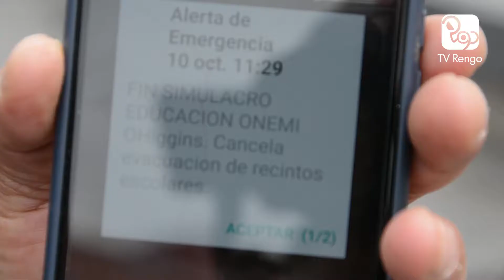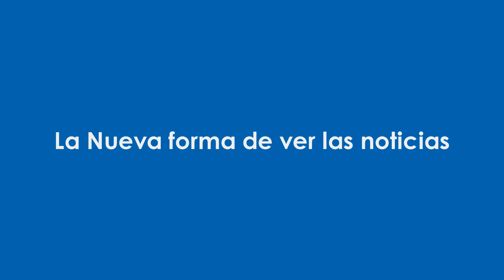IMPORTANTE SIMULACRO DE TERREMOTO VIVIÓ EL ÁREA EDUCACIONAL REGIONAL